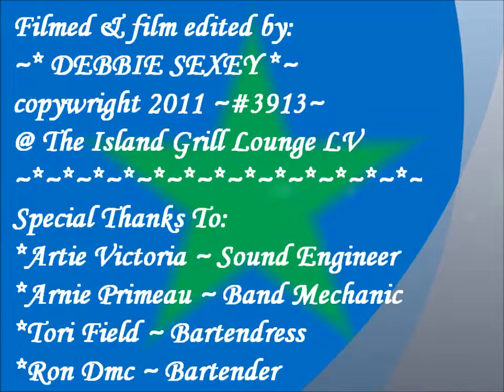*Jeff Reylee* covers "Angie" By:The Rolling Stones~10-27-11~The Island Grill Open Mic & Jams~#3913~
*Jeff Reylee* covers "Angie" By:The Rolling Stones~10-27-11~NOTE: Please keep in mind Open Mic & Jams are for the most part Un-rehearsed, mistakes will be made. ;) We are having to much fun! Come on down and bring an instrument, yourself, a friend Friendly bar, great food, drink specials, pool, gaming & musical surprises!! EVERY THURSDAY from 8pm-1am! Come early to get aquainted. The Island Grill Lounge~ 2660 Maryland Pkwy Ste 24~ Las Vegas NV~ Corner of Karen and Maryland pkwy. See you there!  Film copywright: Debbie Sexey 2011 ~# ~